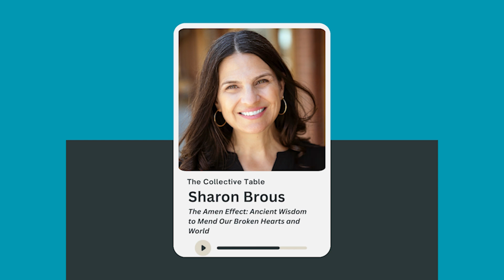Rabbi Sharon Brous: The Amen Effect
This week, join Chelsea and Dana in a conversation with Rabbi Sharon Brous as they discuss her national bestselling book, The Amen Effect: Ancient Wisdom to Mend our Broken Hearts and World. She is the senior and founding rabbi of IKAR, a leading edge Jewish community based in Los Angeles.

Episode edited by Claire Watson.